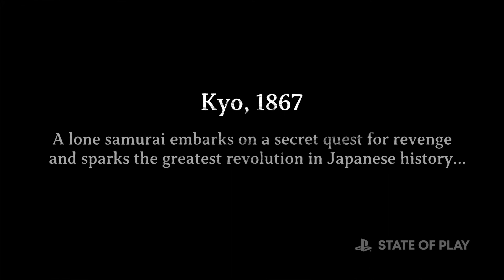2022-09-13 State of Play Highlights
My selection of the best stuff